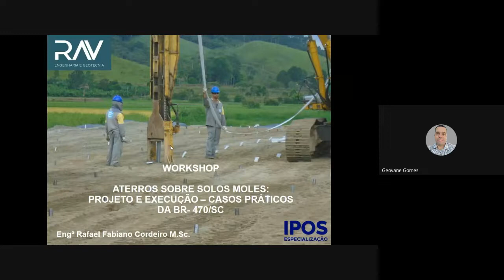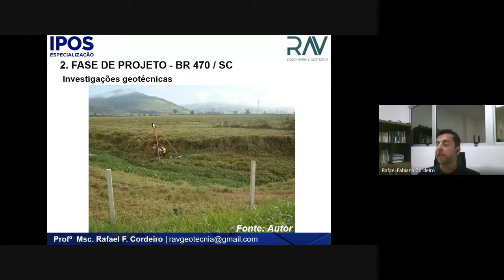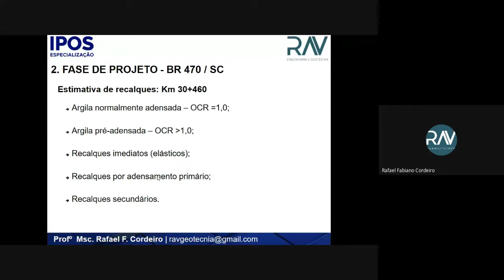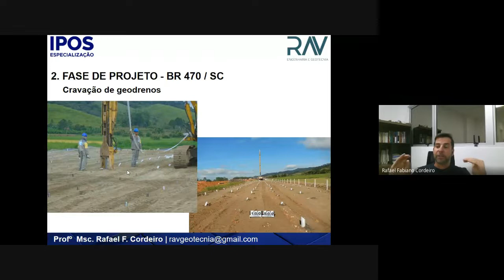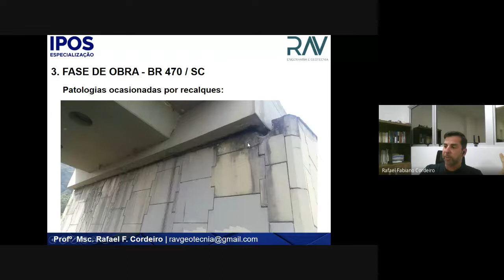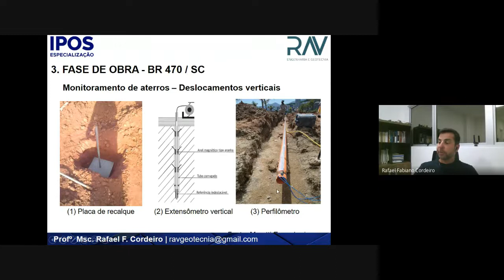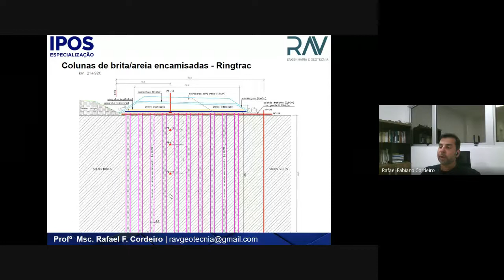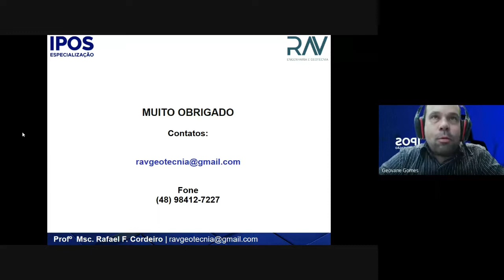Workshop: ATERROS SOBRE SOLOS MOLES: Projeto e Execução - Casos Práticos da BR-470/SC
📍 Data: 09 de novembro de 2022 I Horário: 19hs30min (BSB)

👨‍🏫 Nome do Palestrante: Prof. Msc. Rafael Cordeiro

Formado em Engenharia Civil pela Universidade do Sul de Santa Catarina – UNISUL, Mestre em Geotecnia pela Universidade Federal de Santa Catarina – UFSC, e Administrador de Empresas pela Universidade Federal de Santa Catarina – UFSC.

Sócio-diretor da empresa RAV Engenharia e Geotecnia - Atua diretamente no desenvolvimento de projetos de estabilização de taludes e encostas, projetos de contenções como, cortina atirantada, solo grampeado, muros de arrimo, muros de solo reforçado, escavações de subsolo, aterros sobre solos moles, projetos de fundações e estudos geológicos-geotécnicos.

Presta consultoria geotécnica em obras, e foi Coordenador do departamento de Geotecnia da empresa Prosul Projetos, Supervisão e Planejamento LTDA (2009 – 2020).

Coordenador da Pós-Graduação de Engenharia Geotécnica do IPOS Especialização I FGE-SP